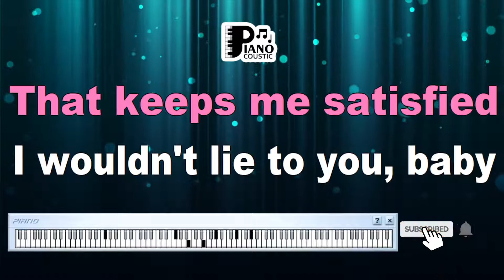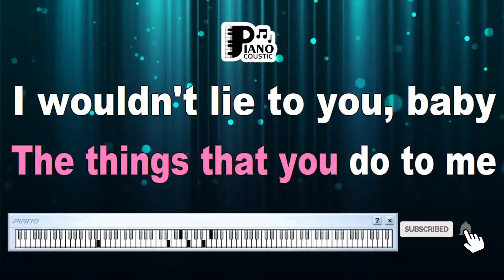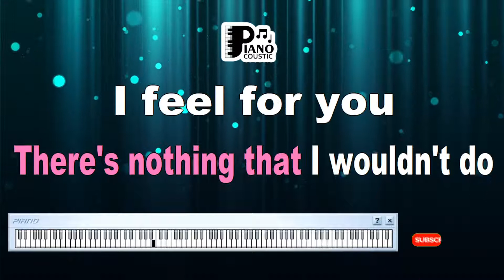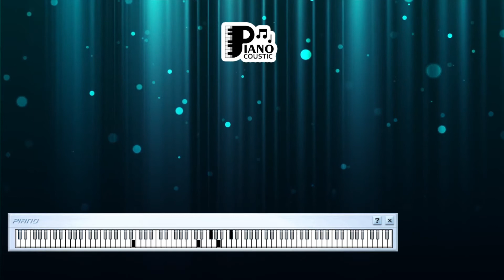I FEEL FOR YOU CHAKA KHAN KARAOKE LYRICS YAMAHA PSR S975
Title: "I Feel for You" by Chaka Khan: A Funky Anthem of Love with Karaoke Lyrics (Yamaha PSR S975)

Introduction

"I Feel for You" is a funk-pop classic performed by the legendary Chaka Khan. Released in 1984 as the title track of her album, this song quickly became a massive hit and remains one of Chaka Khan's signature tunes. Known for its infectious groove, soulful vocals, and iconic harmonica solo by Stevie Wonder, "I Feel for You" is a song that celebrates the universal theme of love. In this article, we'll explore the meaning behind "I Feel for You" and how the Karaoke Lyrics (Yamaha PSR S975) version lets fans groove to this funky anthem.

Chaka Khan: The Queen of Funk

Chaka Khan, often referred to as the "Queen of Funk," is a powerhouse vocalist whose distinctive voice and charismatic stage presence have made her a legend in the music industry. "I Feel for You" is one of her most recognizable songs, showcasing her vocal prowess and dynamic performance style.

Karaoke Lyrics (Yamaha PSR S975): Elevating the Musical Experience

Karaoke versions of songs offer fans the opportunity to engage with their favorite tracks on a more personal level. The Karaoke Lyrics (Yamaha PSR S975) format enhances this experience by providing high-quality sound and synchronized on-screen lyrics. This allows fans to not only sing along but also appreciate the song's musical intricacies and lyrical depth.

Let's delve into the lyrics of "I Feel for You" to understand its meaning:

"Chaka, Chaka, Chaka, Chaka Khan
Let me rock you, let me rock you, Chaka Khan."

These opening lines introduce Chaka Khan's name and invite her to take center stage. The repetition of her name creates a rhythmic chant that adds to the song's catchy nature.

"Ain't nobody
Loves me better
Makes me happy
Makes me feel this way."

In this chorus, the singer expresses a feeling of deep love and happiness. The lyrics emphasize that the person being sung to is special and brings unparalleled joy and contentment.

Conclusion

"I Feel for You" by Chaka Khan is a timeless anthem of love and desire that continues to captivate audiences with its infectious groove and soulful vocals. The Karaoke Lyrics (Yamaha PSR S975) version offers fans a chance to sing along and experience the magic of this classic track in a more immersive way. As we groove to the funky rhythm and soulful lyrics, we are reminded of the universal power of love to make us feel happy and cherished. Chaka Khan's dynamic performance and the song's timeless appeal ensure that "I Feel for You" remains a beloved classic that transcends generations.

Chaka Khan won't you tell me what you wanna do
Do you feel for me the way I feel for you?
Chaka Khan let me tell you what I wanna do
I wanna love you, wanna hug you, wanna squeeze you too
Let me take you in my arms
Let me fill you with my charms, Chaka
'Cause you know that I'm the one
To keep you warm, Chaka
I'll make it more than just a physical dream
I wanna rock you, Chaka, baby
'Cuz you make me wanna scream
Let me rock you
Rock you
Baby, baby, when I look at you
I get a warm feeling inside
There's something about the things you do
That keeps me satisfied
I wouldn't lie to you, baby
It's mainly a physical thing
This feeling that I got for you, baby
It makes me wanna sing
Chaka Khan let me rock you
Let me rock you Chaka Khan
That's all I wanna do
Let me feel for you
Feel for you
Baby, baby, when I lay with you
There's no place I'd rather be
I can't believe, can't believe it's true
The things that you do to me
I'm physically attracted to you
Feel for you
I feel it too (feel for you)
I feel for you (feel for you)